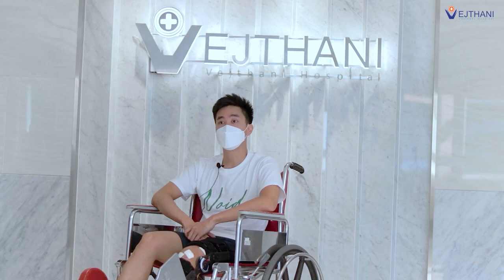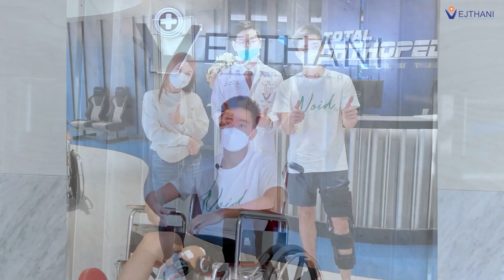Patient’s Story - Arthroscopic ACL Reconstruction Surgery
Mr. Nyan, a sports lover had his meniscus and ACL injured on a football field 4 years ago. With continuous pain and discomfort, Mr. Nyan had to take a break from his favourite sports for years upon doctor’s advice. He then decided it’s time for him to receive treatment and get back to sports again. Out of multiple hospitals and doctors for him to choose in Thailand, Mr. Nyan along with a help of his father who is a doctor, made a decision to choose Vejthani Hospital and Dr. Ratthaphoom Watcharopas, sport medicine, knee & shoulder Arthroscopic surgeon to treat his prolonged condition.